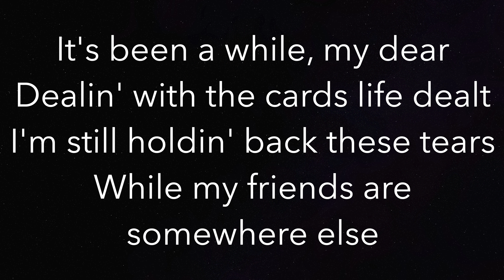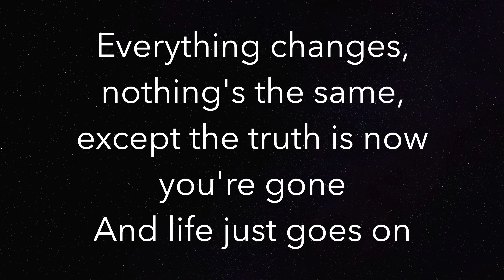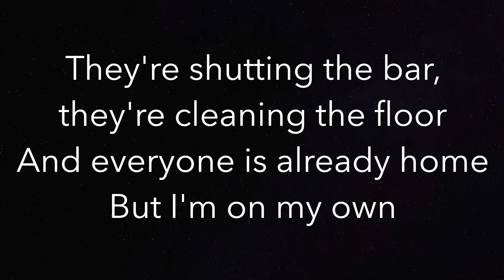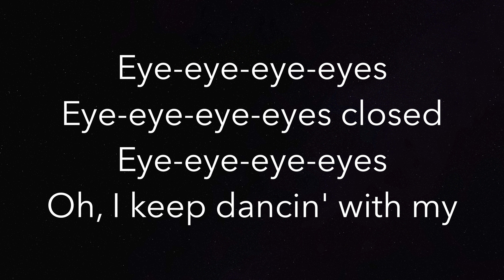Eyes Closed - Ed Sheeran - Piano Karaoke Instrumental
Piano Karaoke Instrumental for “Eyes Closed” by Ed Sheeran